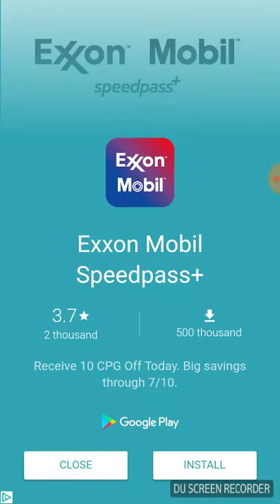Drink cocktail real sim